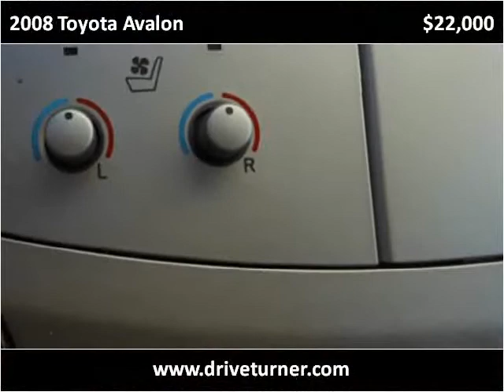2008 Toyota Avalon Used Cars Denver CO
This 2008 Toyota Avalon is available from Turner Automotive.